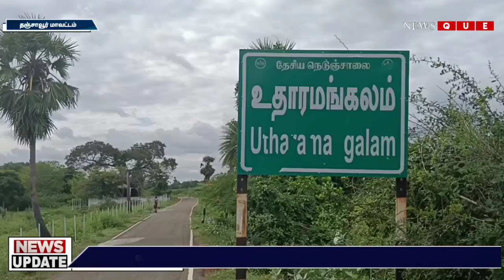வாய்க்கால் தூர்வாராததால் பல நூறு ஏக்கர் சம்பா பயிர்கள் மூழ்கின